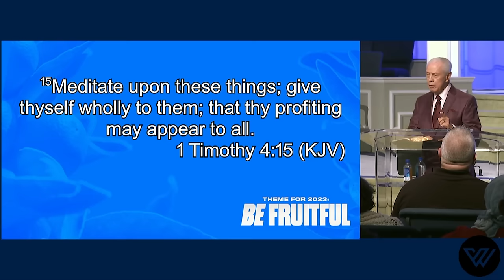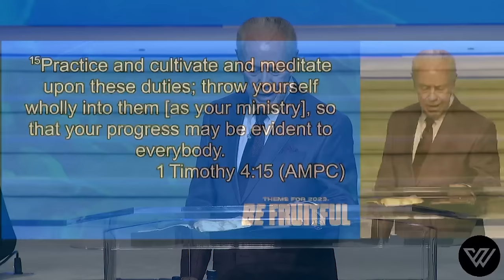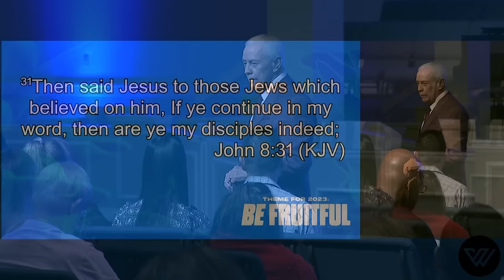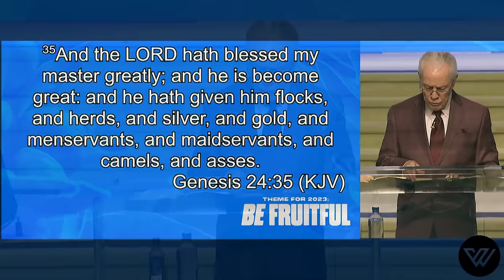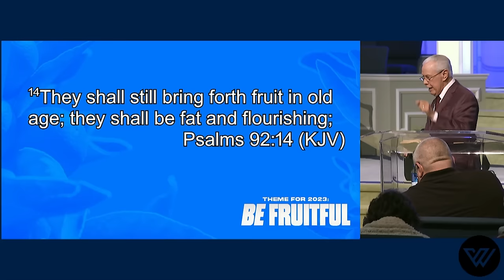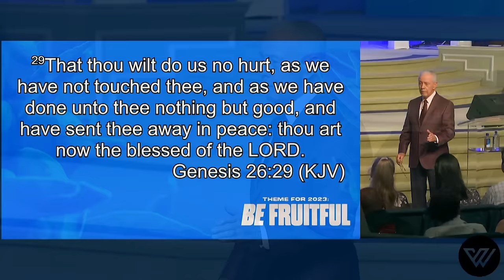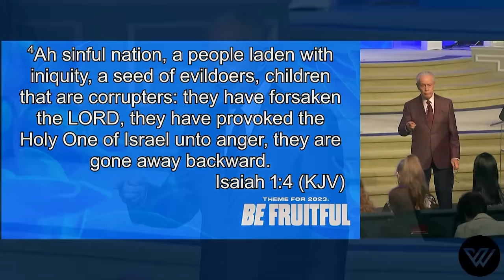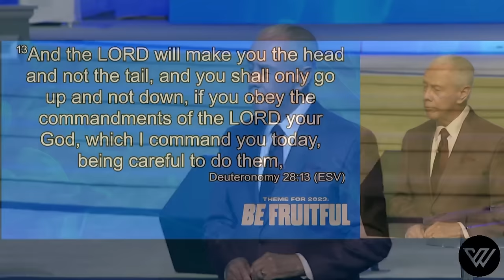2024 The year of Progressing - Session 2 | Dr. Jerry Savelle | Words Of Life Church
Message Recorded on 10/21/23